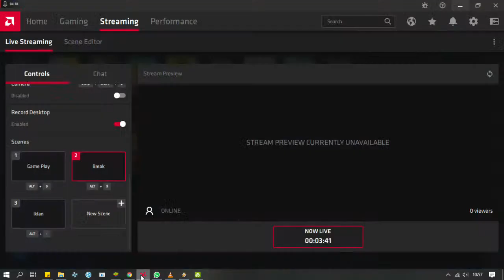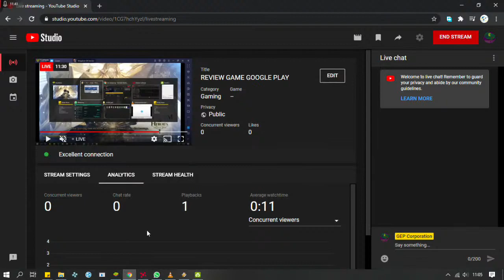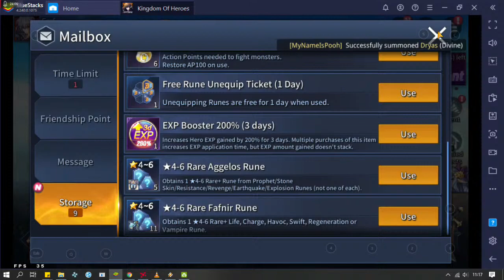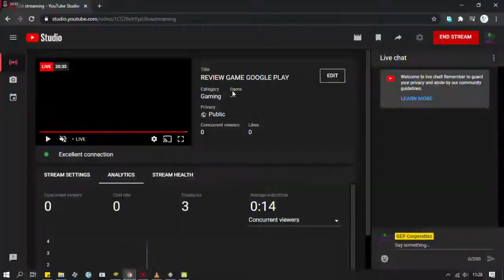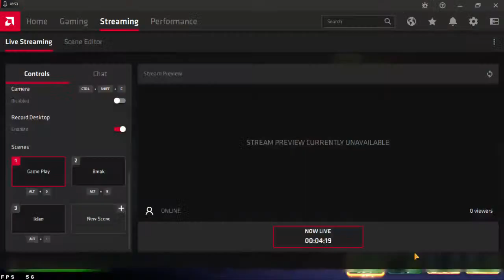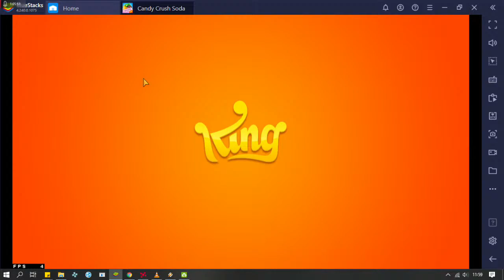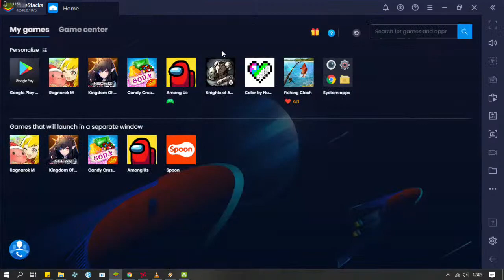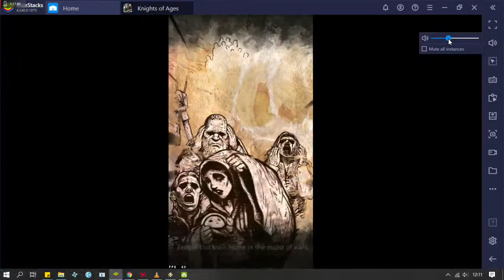REVIEW GAME GOOGLE PLAY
Andai
Catatan Perantau
Khayal
Ruang Hampa
Karenamu
By My dear Friend J.B.P

Tracklist:
Julius Dreisig & Zeus X Crona - Invisible
Feint feat. Laura Brehm - We Won't Be Alone
Heuse - Pill
LFZ - Echoes
Convex - 4U (feat. Jex Jordyn)
Ellis - Clear My Head
WRLD - Ocean Blue (feat. Laura Brehm)
Stonebank feat. Danyka Nadeau - Let You Down
194 RYVN - Run Away
Need_You_Now - Venemy (feat. Danica)
MATAFAKA - Unknown Brain (feat. Marvin Divine

Medsos:

erefsgaming

Erefs Gaming

Kalau Mau pesan bisa hubungi: 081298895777